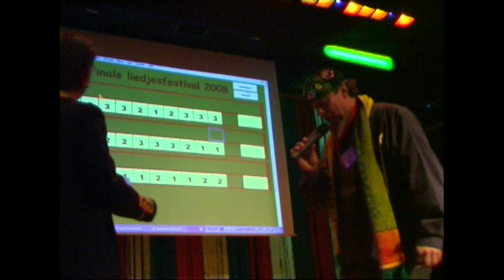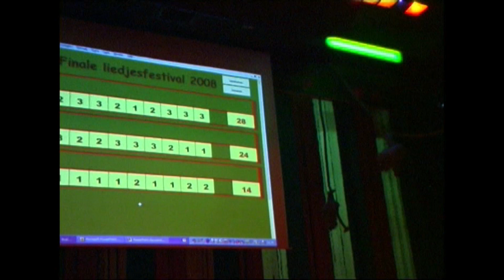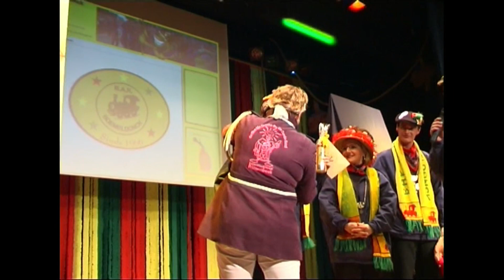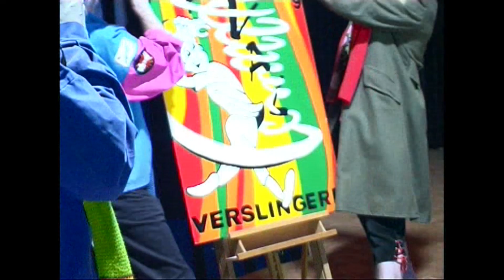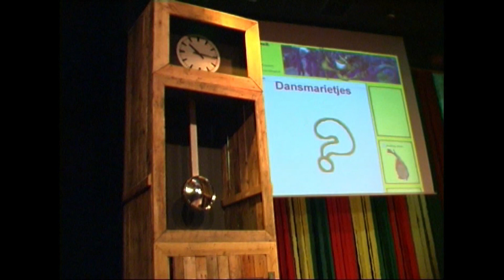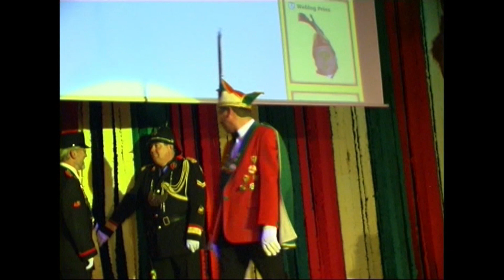0113 BAK van Boemeldonck Prinsenzitting 2008-2009 Prinsenbeek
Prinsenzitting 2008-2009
Wie en wat wordt het winnende carnavalslied van carnaval 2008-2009?
3 kapellen strijden om de eer en de winnaar is:
Kapel Hè Hè met Blij ….. da w’er aon verslingerd zijn.

Na diverse optredens komt de Prins voor het carnaval 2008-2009 tevoorschijn uit de dorpspomp:
Prins Jonas XLIII (John Heller) met hofdames Annick-Fleur Dircken en Sanne van Hees.

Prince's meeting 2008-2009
Who and what will be the winning carnival song of carnival 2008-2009?
3 chapels compete for the honor and the winner is:
Chapel Hè Hè with Glad that we are already addicted.

After several performances, the Prince emerges from the village pump for the 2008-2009 carnival:
Prince Jonas XLIII (John Heller) with ladies-in-waiting Annick-Fleur Dircken and Sanne van Hees.